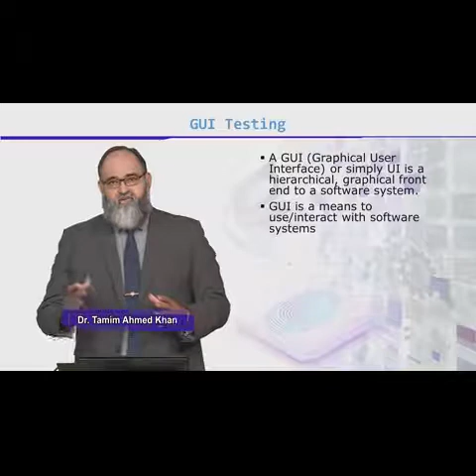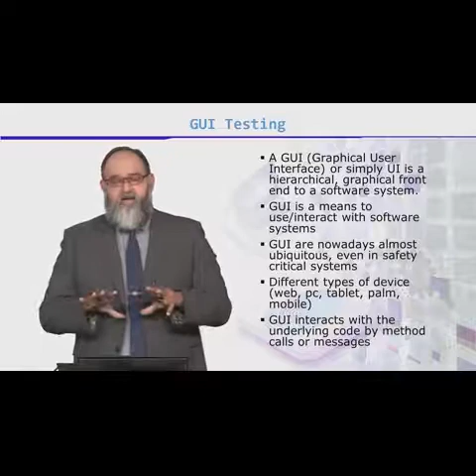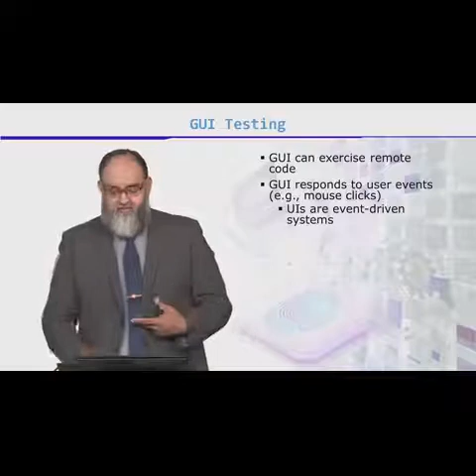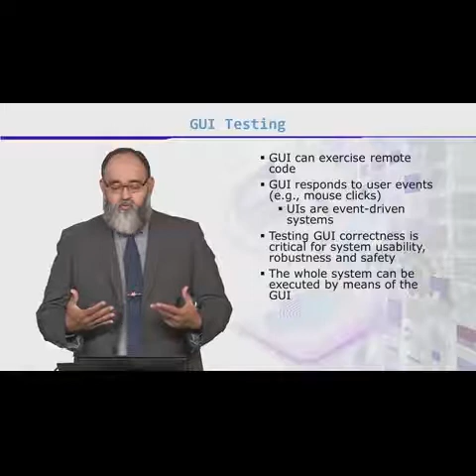CS608_Topic150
GUI Testing
Dr. Tamim Ahmed Khan